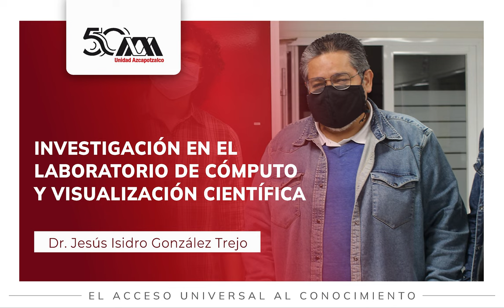Investigación en el laboratorio de cómputo y visualización científica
El Dr. Jesús Isidro González Trejo nos cuenta sobre la investigación en el laboratorio de cómputo y visualización científica